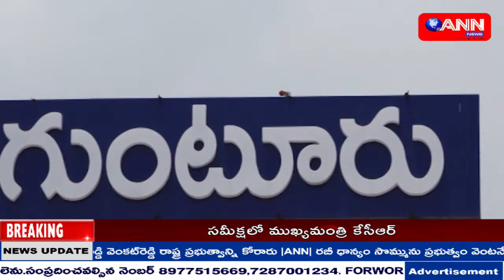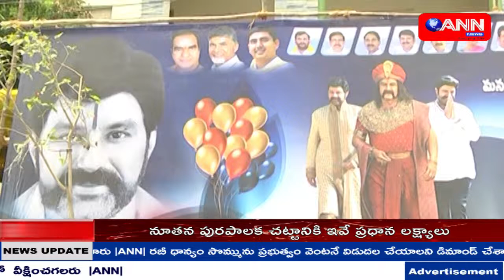ANN NEWS TELUGU